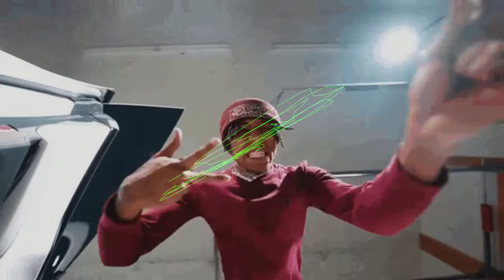FREE NBA Youngboy x Pooh Shiesty x Lil Baby Type Beat "Gum" 2022 Trap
Prod by Breezy247 x HiGainerz

*IGNORE TAGS*